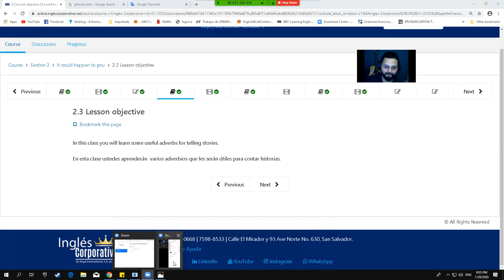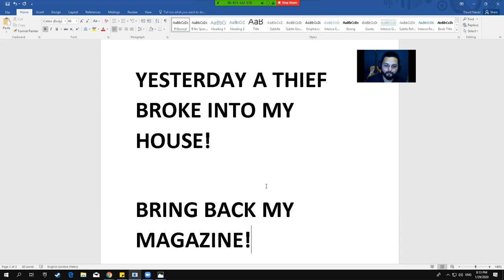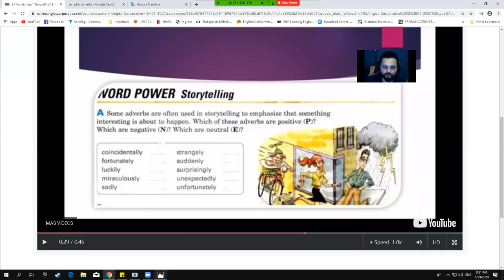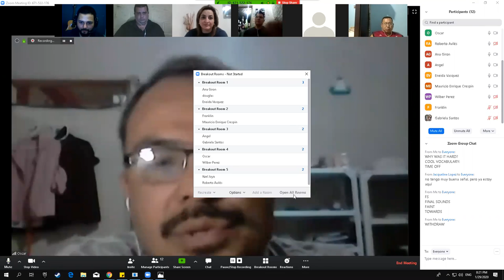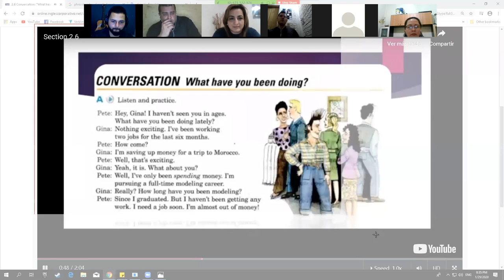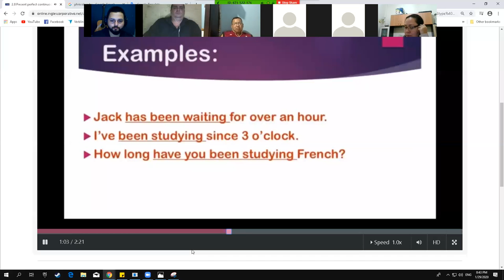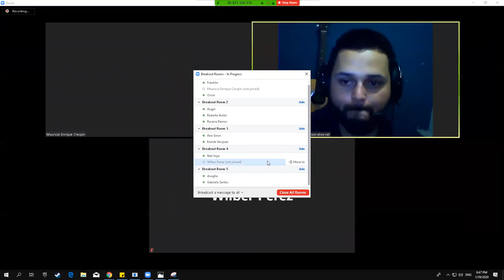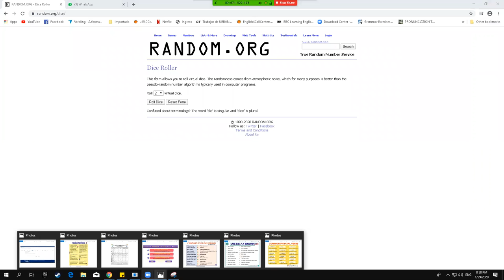Present Perfect Progressive